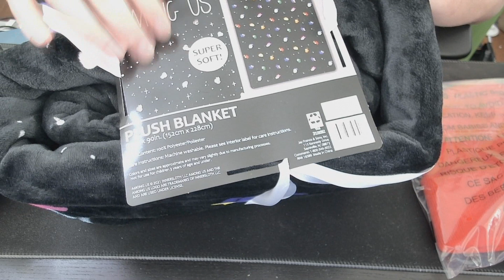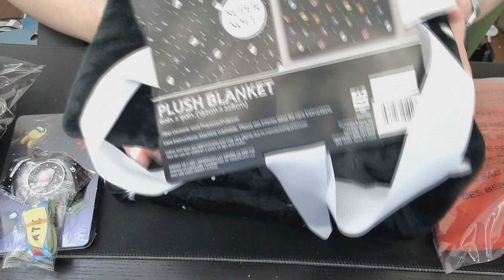Unboxing - Among Us Ejected Edition - Nintendo Switch - PTBR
Oi eu sou um unboxing.

Conheça a Play Escolar:
7 Dias Gratuitos e planos começando por apenas 9,90 por mês!